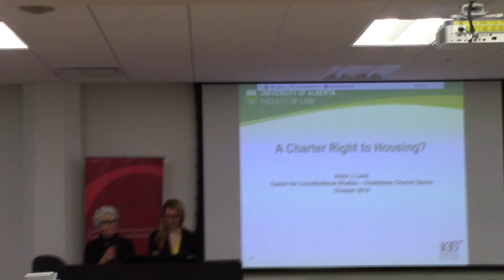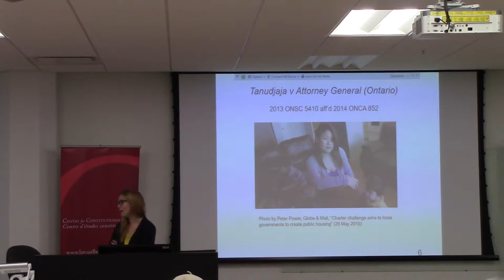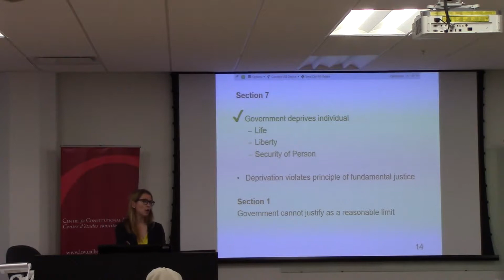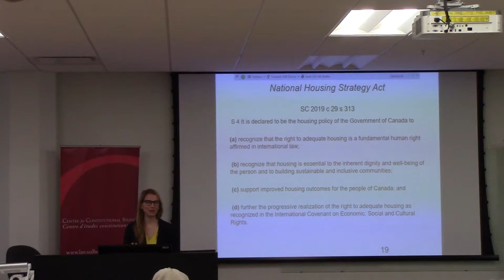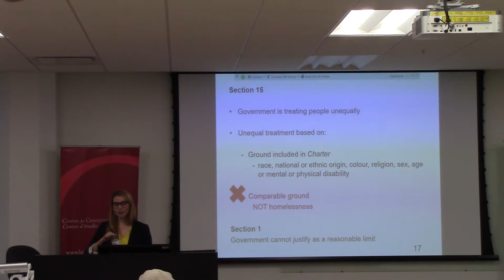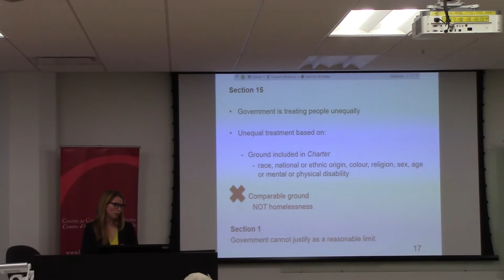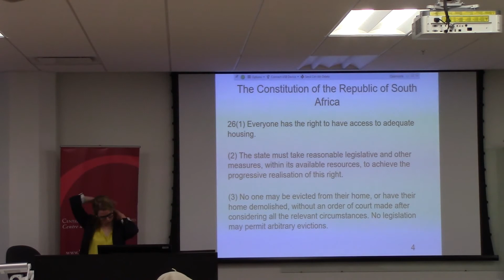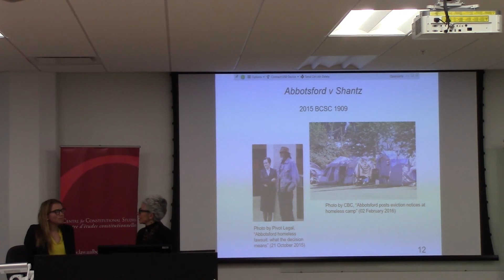Downtown Charter Series: Does the Charter Protect the Right to Housing?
Anna Lund, Assistant Professor, Faculty of Law, University of Alberta, discusses how housing is a basic necessity. Earlier this year, the federal government recognized that it "is essential to the inherent dignity and well-being of the person and to building sustainable and inclusive communities." Yet it is not explicitly protected in the Charter of Rights and Freedoms. Learn about a series of cases that have argued that protection for the right to housing is implicit within the other sections of the Charter.